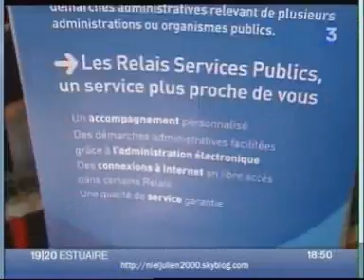Sarkozy à Riaillé le 19 septembre 2007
Visite de Nicolas Sarkozy à Riaillé pour visité l'espace enfants jeunesse et la maison des services au publics.